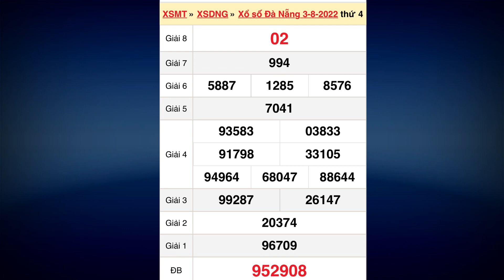Kết quả xổ số Đà Nẵng ngày 3 tháng 8, 2022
QUAY THỬ KẾT QUẢ XỔ SỐ MIỀN TRUNG HÔM NAY: xs Bình Định, xs Quảng Trị, xs Quảng Bình ngày 4 tháng 8/2022

QUAY THỬ KẾT QUẢ XỔ SỐ MIỀN TRUNG HÔM NAY - Ngày 4 tháng 8 năm 2022 - xs Bình Định, xs Quảng Trị, xs Quảng Bình ngày 21/7/2022

QUAY THỬ XỔ SỐ MIỀN TRUNG HÔM NAY: Dự Đoán xs Bình Định ngày 4 tháng 8/2022 - XSMT - XSMN - XSMB

*MIỀN BẮC
Thứ 2: Xổ số kiến thiết Hà Nội ( xshn )
Thứ 3: Xổ số kiến thiết Quảng Ninh ( xsqn)
Thứ 4: Xổ số kiến thiết Bắc Ninh (xsbn)
Thứ 5: Xổ số kiến thiết Hà Nội ( xshn )
Thứ 6: Xổ số kiến thiết Hải Phòng ( xshp)
Thứ 7: Xổ số kiến thiết Nam Định (xsnd)
Chủ Nhật: Xổ số kiến thiết Thái Bình ( xstb)
*MIỀN NAM
Thứ 2: TP. HCM (xshcm), Đồng Tháp (xsdt), Cà Mau (xscm)
Thứ 3: Bến Tre (xsbt), Vũng Tàu (xsvt), Bạc Liêu (xsbl)
Thứ 4: Đồng Nai (xsdn), Cần Thơ (xsct), Sóc Trăng (xsst)
Thứ 5: Tây Ninh (xstn), An Giang (xsag), Bình Thuận (xsbth)
Thứ 6: Vĩnh Long (xsvl), Bình Dương (xsbd), Trà Vinh (xstv)
*MIỀN TRUNG
Thứ 2: Thừa T. Huế (XSTTH), Phú Yên (XSPY)
Thứ 3: Đắk Lắk (XSDLK), Quảng Nam (XSQNM)
Thứ 4: Đà Nẵng (XSDNG), Khánh Hòa (XSKH)
Thứ 5: Bình Định (XSBDI), Quảng Trị (XSQT), Quảng Bình (XSQB)
Thứ 6: Gia Lai (XSGL), Ninh Thuận (XSNT)
Thứ 7: Đà Nẵng (XSDNG), Quảng Ngãi (XSQNG), Đắk Nông (XSDNO)
Chủ Nhật: Khánh Hòa (XSKH), Kon Tum (XSKT)